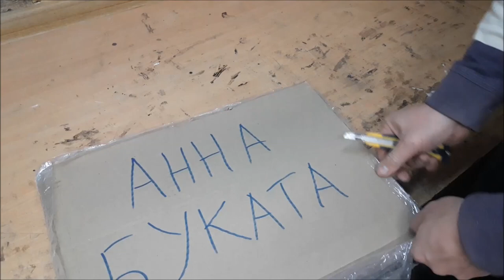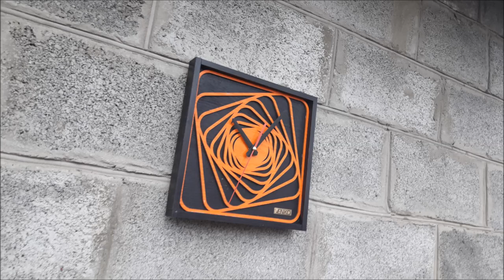Clock wall orange | Оранжевые настенные часы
Канал Анны Букаты -

Здесь собраны все мои идеи и проекты.

VENKO wood- home workshop for the creation of wood products.
DIY projects of both simple and unique products.
Here are all my ideas and projects.
The channel is designed to inspire people on their own unique projects or simply enjoy viewing.